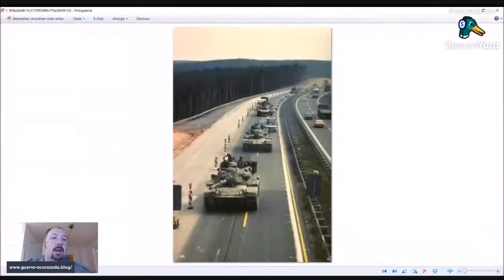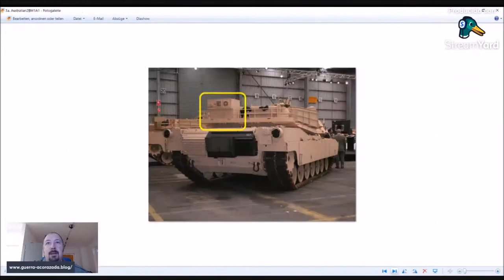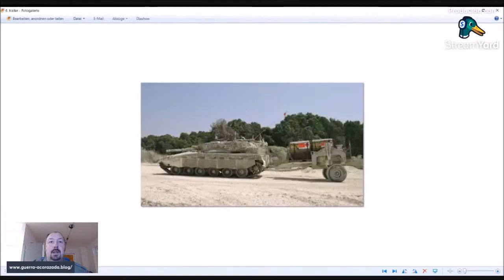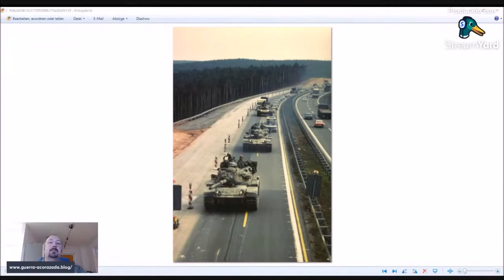Introducción básica en la movilidad operativa de los vehículos blindados.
En este segundo corto de un video más largo sobre la movilidad general de un vehículo de combate blindado, hacemos una introducción básica en lo que se conoce como la "movilidad operativa".

Si te interesa puedes hacerte miembro del canal, me apoyarias con mi trabajo y a cambio podras disfrutar de proximos videos exclusivos y otras ventajas. Enlace

Pasate por mi blog para leer más sobre temas de guerra acorazada

Si quieres leer todos los demás artículos, hazte miembro, tendrás acceso a todos mis artículos y a la vez apoyarás así el blog y mi trabajo